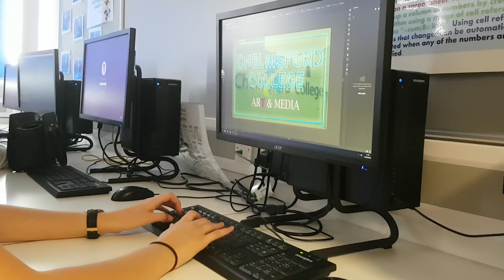Chelmsford College Promo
Music
By: Eric Wright